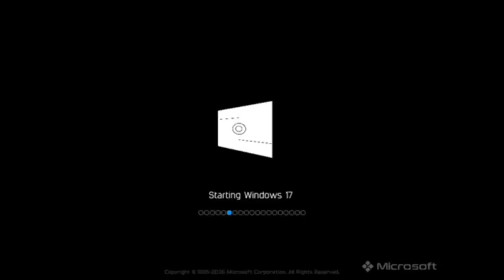(REUPLOAD) Hidden Windows 17 Startup Sound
Reupload for Dylan Taylor the Ultimate Saiyan